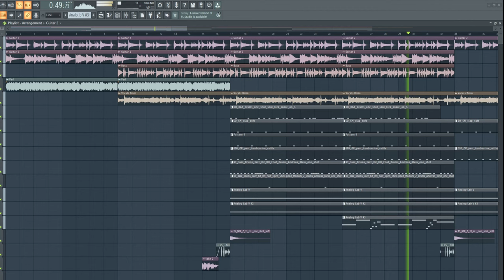do you like this boom bap beat